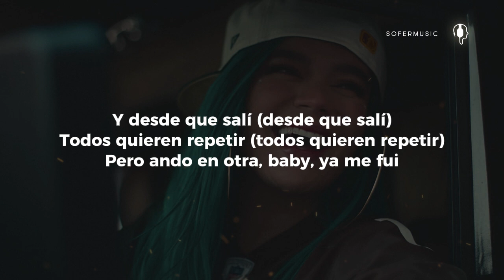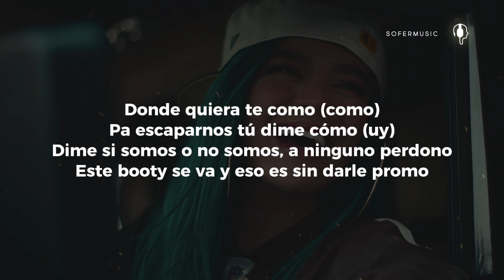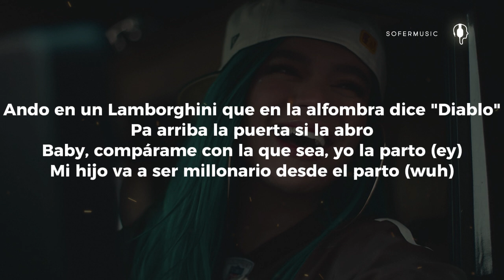KAROL G, Mariah Angeliq - EL MAKINON (LETRA)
Ando por ahí
Con los de siempre, un flow cabrón
Dando vuelta en un maquinón
Cristales G5 en un capsulón (en un capsulón)
Y desde que salí (desde que salí)
Todos quieren repetir (todos quieren repetir)
Pero ando en otra, baby, ya me fui
Y ahora ando por ahí
Y ando por ahí
Con los de siempre, un flow cabrón (eh eh eh)
Cristales G5 en un capsulón (Mariah, baby)
Y la guagua está G5
Baby, pa adentro no se ve
Podemos bellaquear, también podemos prender
Un Airbnb o nos vamos pa un hotel
Donde quiera te como (como)
Pa escaparnos tú dime cómo (uy)
Dime si somos o no somos, a ninguno perdono
Este booty se va y eso es sin darle promo
El DM explotando, pero es que no hay break
El DM explotando, pero es que no hay break (uy)
Ando por ahí
Con los de siempre, un flow cabrón (ah ah)
Dando vuelta en un maquinón (ah, ey)
Bellaquita de profesión (-ión), puesta pal problemón (-ón)
Mis diablas andan todas de misión
Pa arriba la puerta si la abro
Baby, compárame con la que sea, yo la parto (ey)
Mi hijo va a ser millonario desde el parto (wuh)
De mis babies ninguna le baja
Me tiran, pero es que no hay break
Nos conocimos hoy, mañana replay (ah ah)
Jaja, y la tóxica
Ya tú sabes (mmm)
Karol G
Con Mariah (ah, yeh, un capsulón)
Ey (Ahora no hay break, papi)
Cuidao
Que venimos por ahí (mmm, ja)
Con un flow bien cabrón (papi)
(It's Mariah, babe
Mariah Angeliq
No)